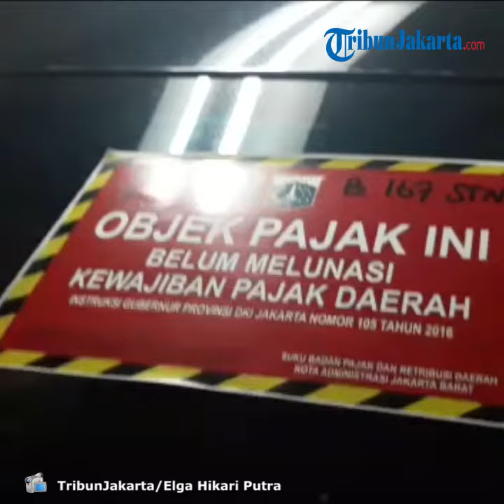Gelar Razia di Parkiran Mal, Petugas Temukan Mobil Mewah hingga LCGC Tunggak Pajak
TRIBUN-VIDEO.COM, KEMBANGAN - Gelar razia pajak di parkiran Lippo Mal Puri, petugas Badan Pajak dan Retribusi Daerah (BPRD) DKI Jakarta dan Samsat Jakarta Barat menemukan delapan kendaraan yang menunggak pajak.

Kedelapan mobil tersebut pun jenisnya bervariasi, mulai dari yang tergolong kendaraan mewah seperti Toyota Alphard, Toyota Fortuner dan Lexus hingga mobil Low Cost Green Car (LCGC) Toyota Agya.

Para kendaraan yang menunggak itu kemudian ditempeli stiker pemberitahuan agar segera melunasi pajaknya sebelum 30 Desember 2019 mengingat sedang adanya bulan keringanan pajak.

Kepala Unit Pelayanan Pajak Kendaraan Bermotor (PKB) dan Bea Balik Nama Kendaraan Bermotor (BBNKB) Jakarta Barat, Joko Pujiyanto mengatakan, razia di parkiran mal ini akan gencar dilakukan untuk mencapai target penerimaan pajak tahunan.

Artikel ini telah tayang di Tribunjakarta.com dengan judul Akhir Tahun, Samsat Jakarta Barat Gencar Lakukan Razia Pajak di Tempat Parkir Mal,
Editor: Erik Sinaga